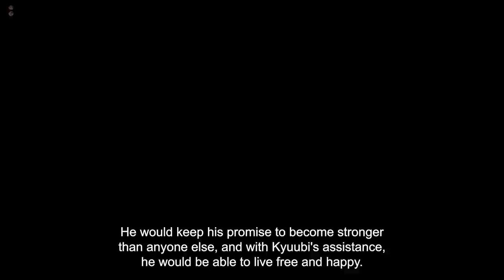What if Naruto Became The White Fox and Destroyed Konoha | Fem Kurama | Part 1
Summary
After The Failed Uchiha Mission, Naruto Is Banished From Konoha. After Realizing That This Place Was Never A Home, He Accepted It And Vowed To Become Stronger Than Anyone On The Planet. After Several Years, And Starting A Family, Naruto Is Sought After By Konoha For Help. How Will This All Play Out For The White Fox?

The Gameplay is from the game Overwatch 2